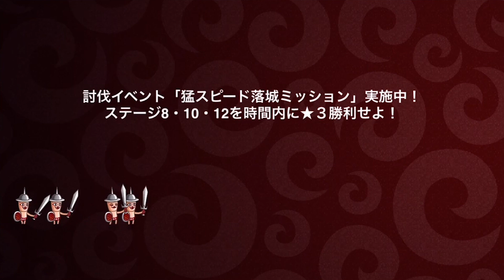【城ドラ】ヤバい固定見つけましたｗｗ(なぜか勝率は高い)【城とドラゴン｜タイガ】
キャラつよpグランプリやってるな…何固定しよう…
とりあえずこいつやってみるか…
あれ…勝てるぞ…!?

TwitterID→taiga7Swell